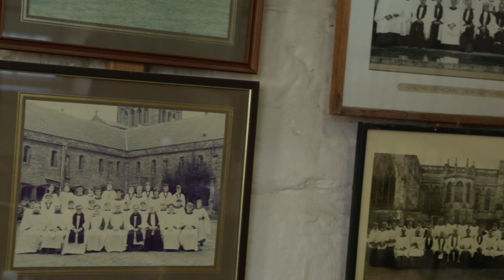The St John Passion at Hereford Cathedral.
ST JOHN PASSION
HEREFORD CATHEDRAL
4 April 2023 | 7.30pm

Join us for this wonderful portrayal of the gospel of St John, written by Bach and performed by Hereford Cathedral Choir, Marches Baroque and guest soloists.
Over the coming weeks join us as we hear from those involved  in bringing us this wonderful performance. Peter and Stephen Challenger talk about why they love this time of year, where they get to sing alongside one another as Father and Son in The St John Passion.